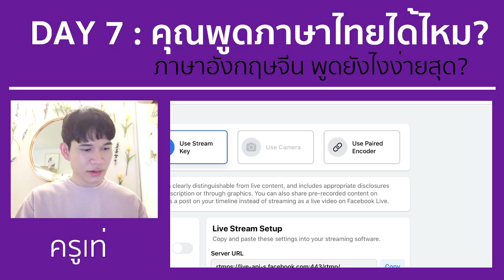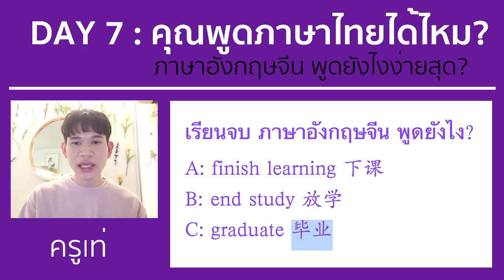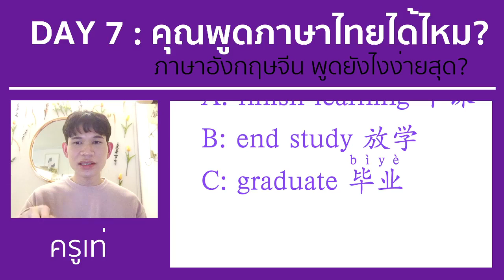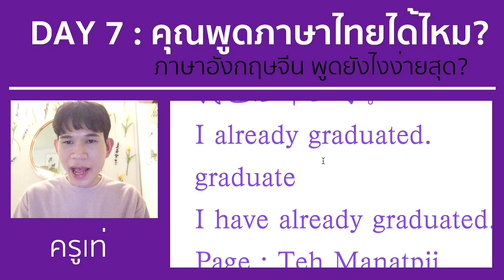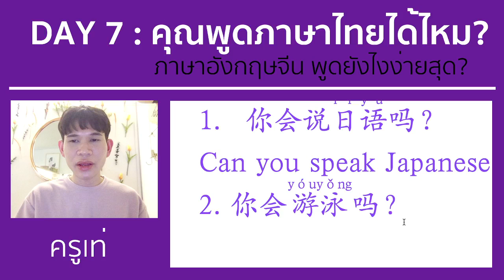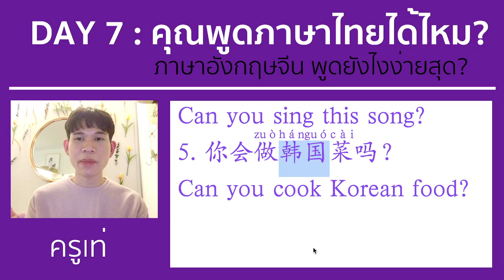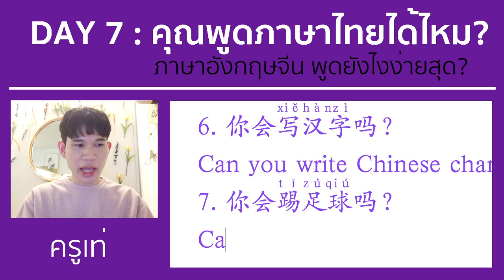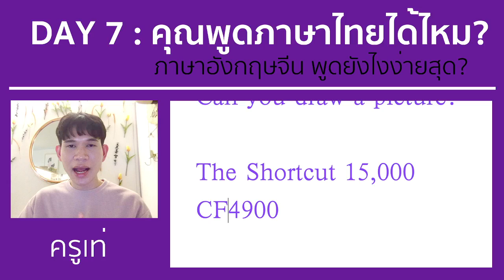ทางลัดพูดอังกฤษจีน ควบ 2 ภาษาได้ใน 7 วัน | Day 7 : คุณพูดภาษาไทยได้ไหม? (จบ)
ปรึกษาและติดตามครูเท่อย่างใกล้ชิดได้ที่